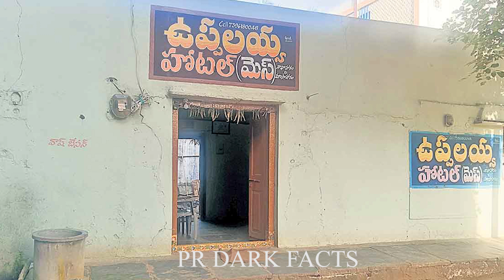ఉప్పలయ్య భోజన హోటల్ పీఎం, | సీఎంలు పార్షిల్ తెప్పించుకుని తింటారు